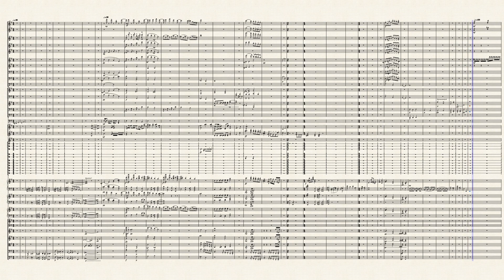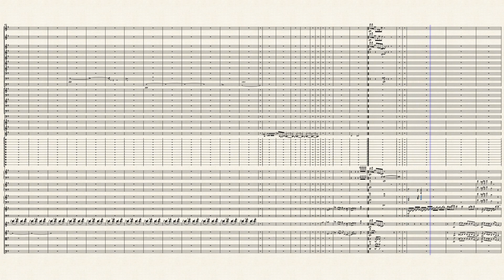MovieFantasyMusic KNIGHTS of The TEMPLARS & DEVILLANDS. MYSTERIOUSMAI